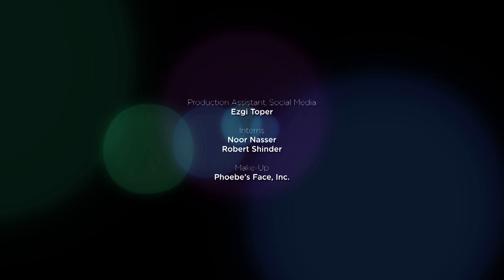Next Stop | Full Episode | Stories from the Stage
A change of place, temporary or permanent, can transform our perspectives - and our lives - forever.